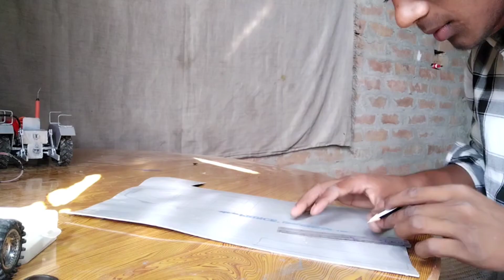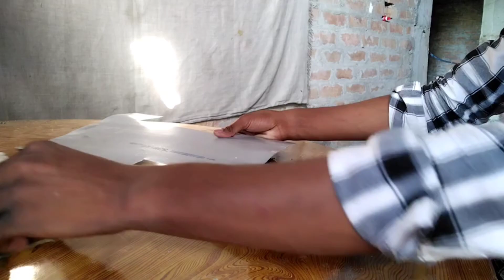How to make a tractor trolley tractor trolley kaise banye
How to make a tractor trolley tractor trolley kaise banaye